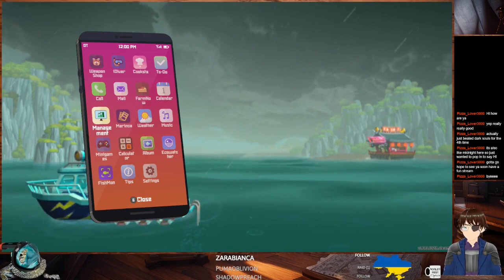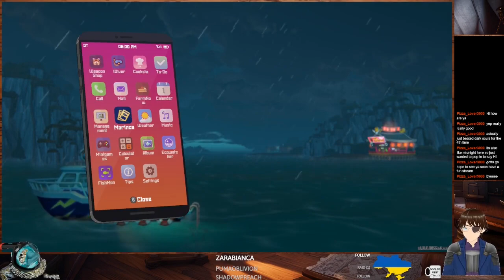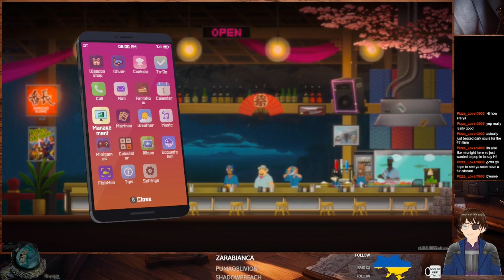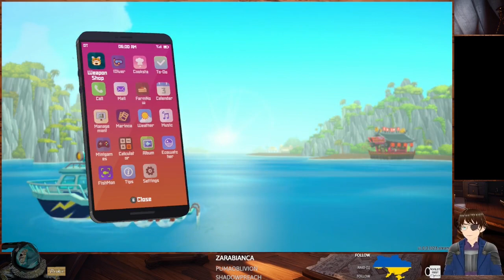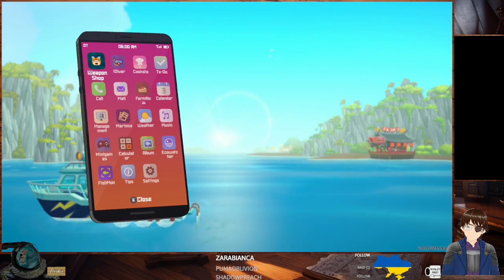Dave the Diver #17